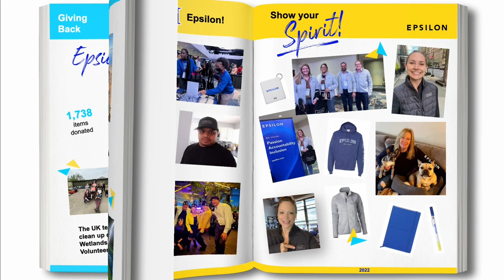Epsilon's 2022 Yearbook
2022 was the Year of Focus that allowed us to accomplish organic growth, product enhancement, and strategic business progress. It also showcased our truly EPIC culture in a competitive hiring market. See our year in review!